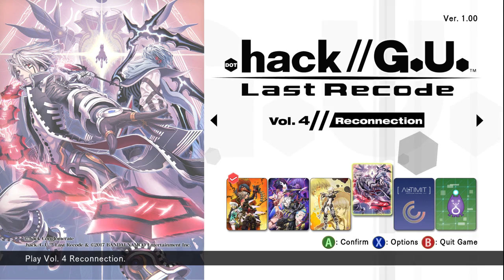[LIVE] [PC] .hack//G.U. Last Recode test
Developer(s) CyberConnect2
Publisher(s) Bandai Namco Entertainment
Designer(s) Hiroshi Matsuyama
Artist(s) Yoshiyuki Sadamoto
Seiichiro Hosokawa
Writer(s) Kazunori Itō
Miu Kawasaki
Tatsuya Hamazaki
Masayuki Yano
Composer(s) Chikayo Fukuda
Platform(s) Microsoft Windows
PlayStation 4
Release
JP: November 1, 2017
NA: November 3, 2017
EU: November 3, 2017